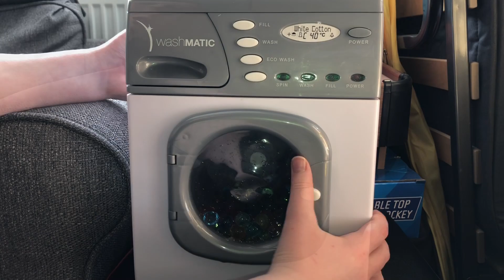Experement: Orbeez in a toy washing machine